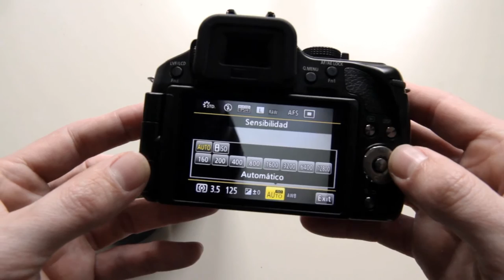Muestra Panasonic G5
Vídeo muestra de la Panasonic G5 junto con los objetivos 14-42mm y el 45-175mm.

Here it is a sample about the Panasonic G5 with the 14-42mm and 45-175mm lens.